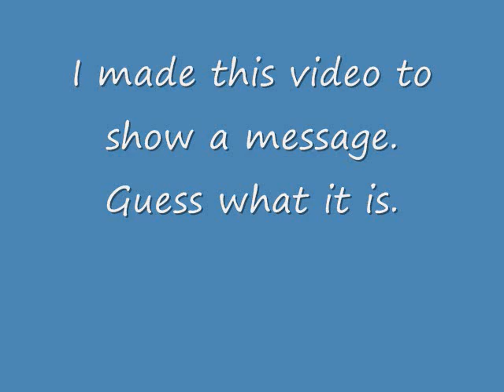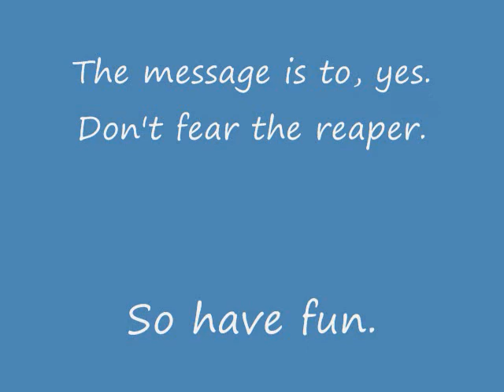Don't Fear The Reaper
Try to figure out the message Before the video is done. =]